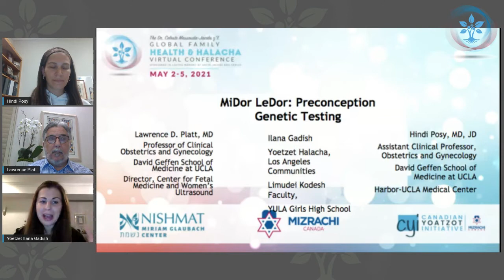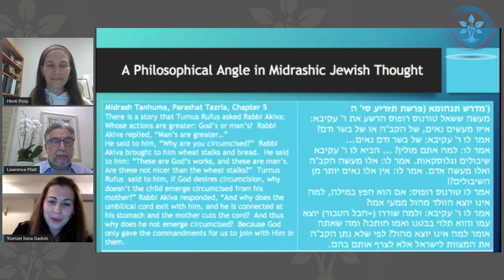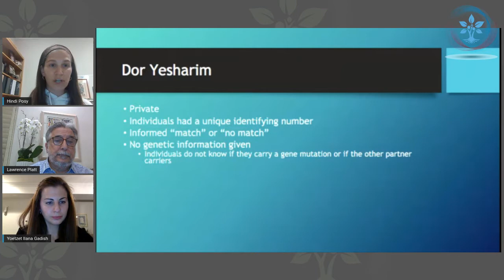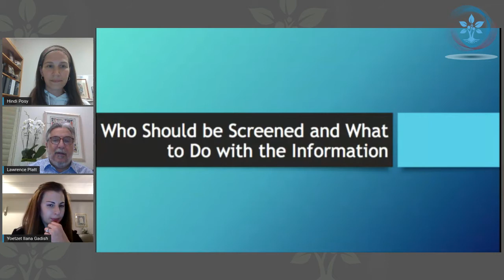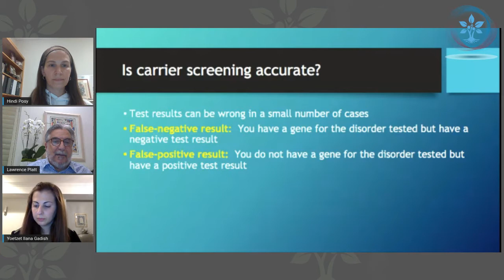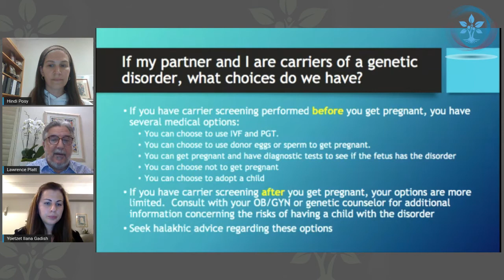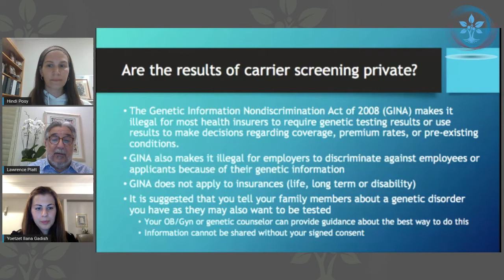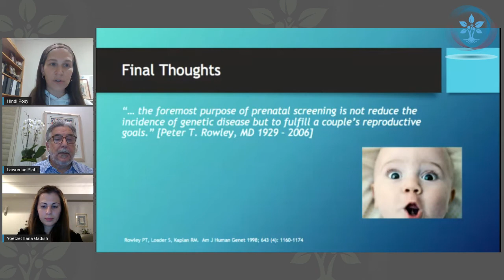Midor leDor: Preconception Genetic Testing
The number of identified genetic mutations for which a couple can test before conceiving has exploded over the last decade, and at this point we take for granted that couples test for these mutations and prevent tragedy through PGD technology. But the reality and experience are more complex than that. What catalyzed this historical shift toward encouraging testing over the last forty years? Are there any halachic parameters or limitations regarding testing? Should we be encouraging open testing or more of a “Dor Yesharim” model?

Featuring:

Yoetzet Halacha Ilana Gadish
Dr. Larry Platt
Dr. Hindi Posy